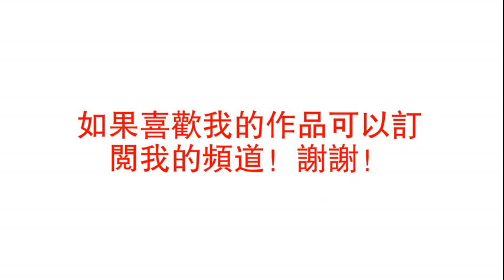靈異恐怖有聲書，靈異恐怖小說； 《你，是在写我吗》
小说来源于网络，如有侵权请麻烦联系删除，谢谢！YouTube：